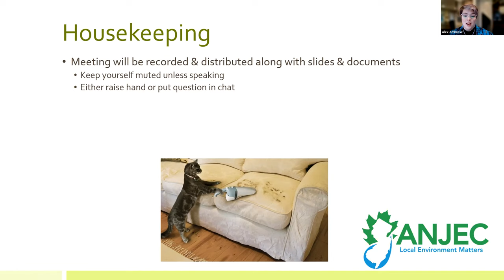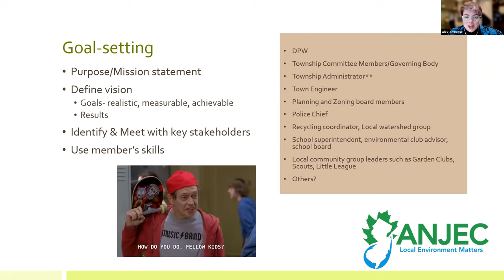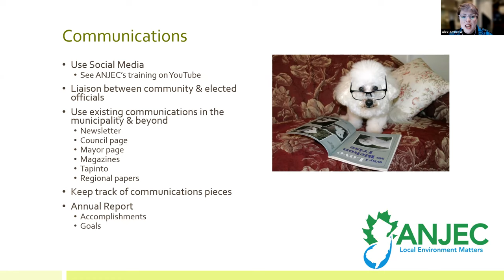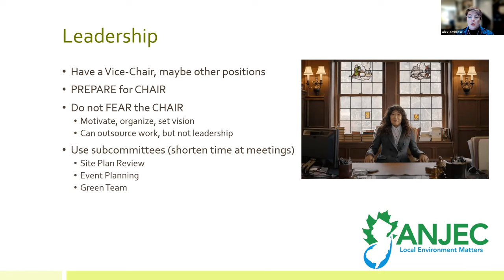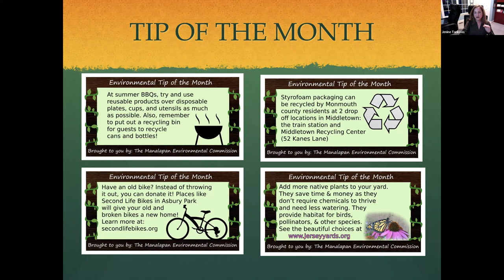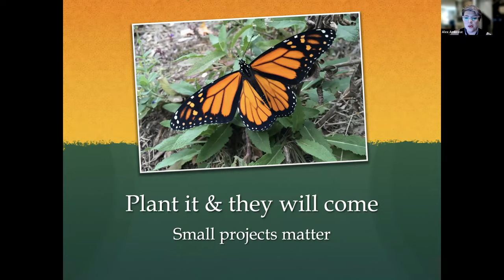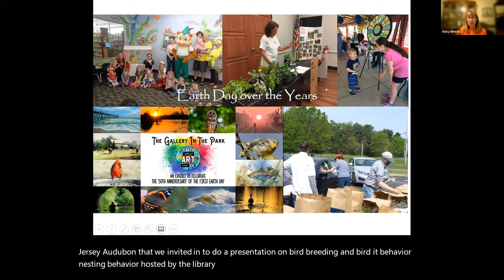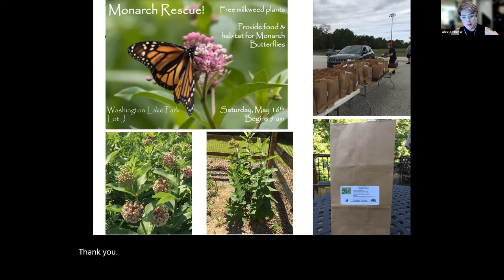Highly Effective Environmental Commissions, Environmental Commission Roundtable, April 5, 2022